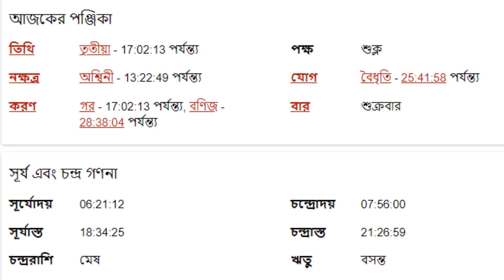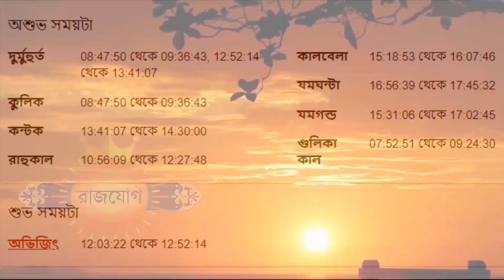২৪শে মার্চ ২০২৩ - মেষ রাশি আজকের রাশিফল - Mesh Rashi 24th March 2023 Ajker Rashifal - Aries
২৪শে মার্চ ২০২৩ - মেষ রাশি আজকের রাশিফল - Mesh Rashi 24th March 2023 Ajker Rashifal - Aries